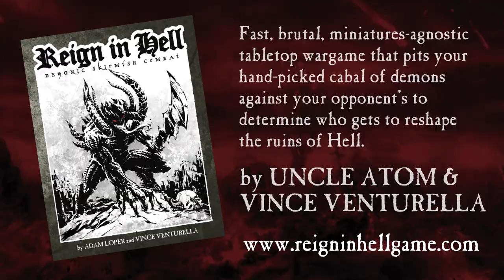How to Get Your Friends & Family Into WARGAMING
The dream, of course, is to never have a problem finding someone to play wargames with. Can you get your friends and family into tabletop wargaming?

Vince Venturella and I made a game! Check out Reign in Hell - Demonic Skirmish Combat